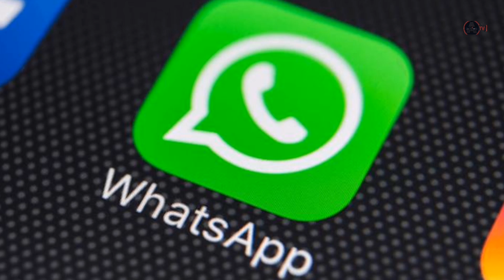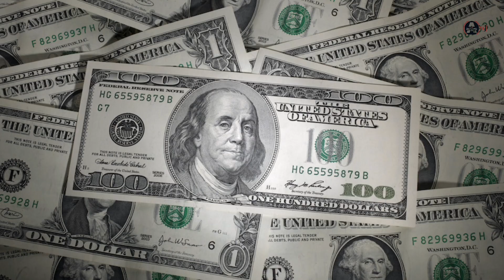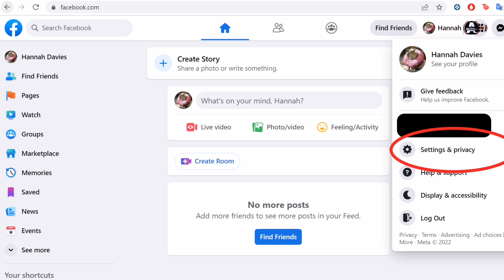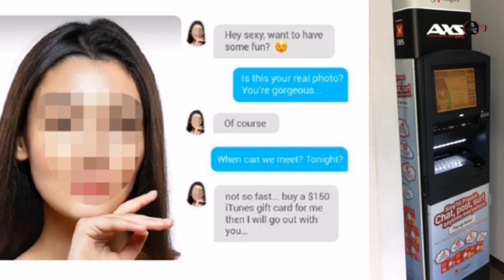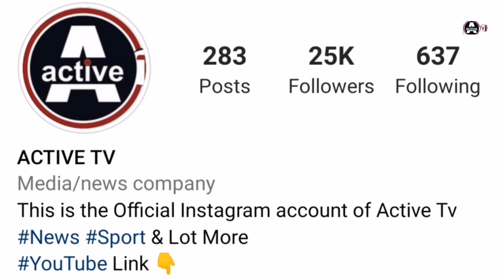SEX Scam - GAMBIANS Be Aware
JOIN ACTIVE TV FANS WHATSAPP GROUP..